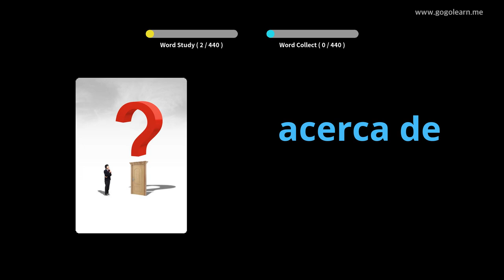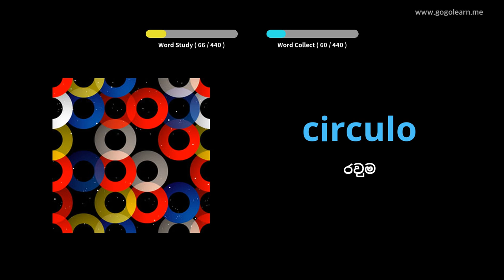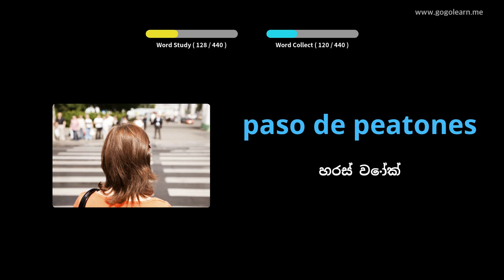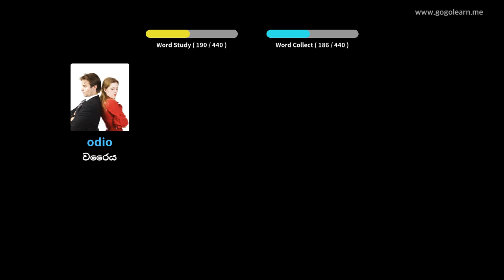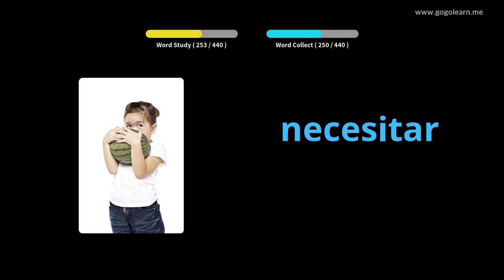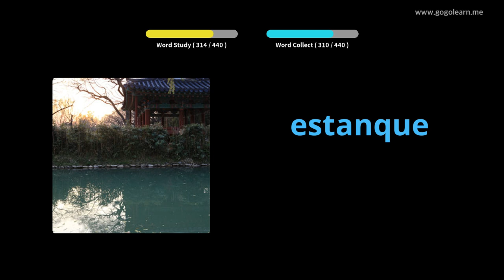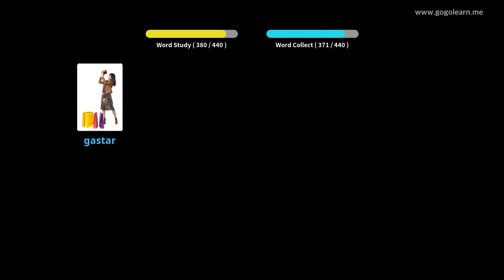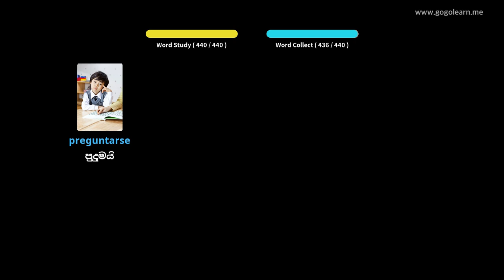ස්පා ස්පාඤ්ඤ ් V වචන මාලාව ප්‍රාථමික පාසල